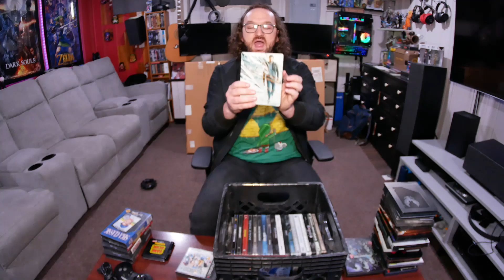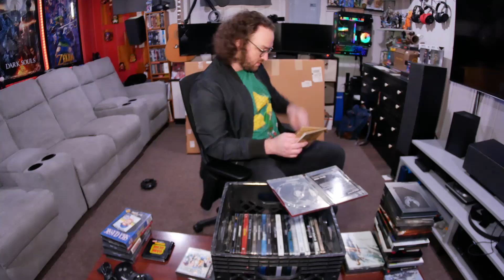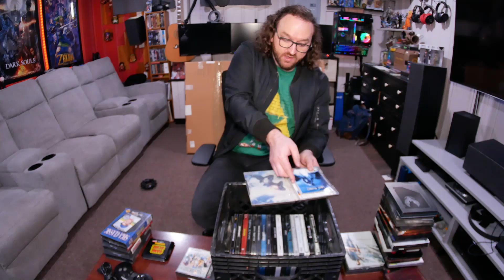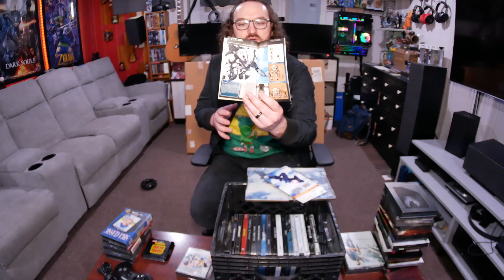Shout does Digging Through Memories - GameStop Store Leftovers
Looks like my edit is a bit cruddy, but oh well. Sorry about any weirdness. I rushed this one.

Thanks for stopping by ShoutHouse's YouTube channel. We hope you enjoy the video on this page. ShoutHouse creates narrative, game streaming, and Vlog videos all about video games and other nerd stuff!

We appreciate any and all who take the time to be with us. We welcome any and all feedback (even if you're a big meany) so feel free to let us know what you think.